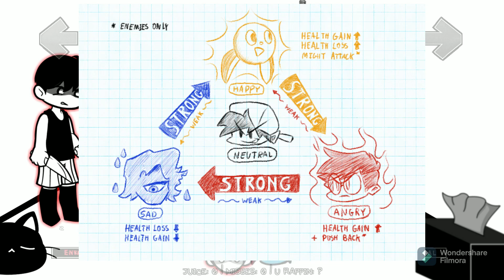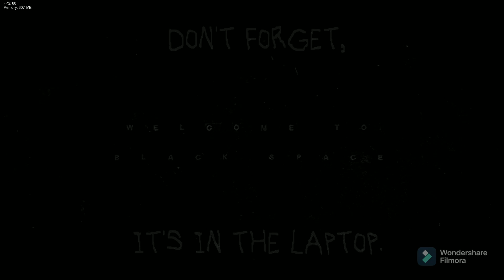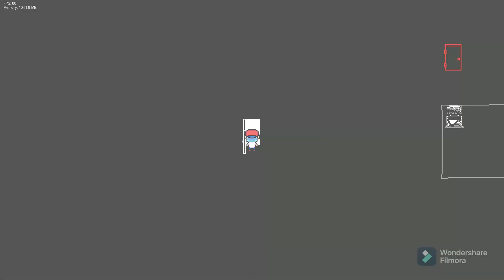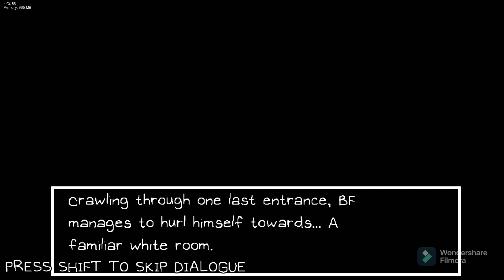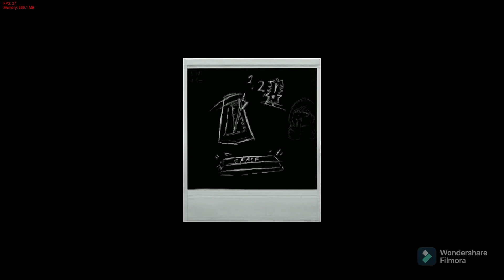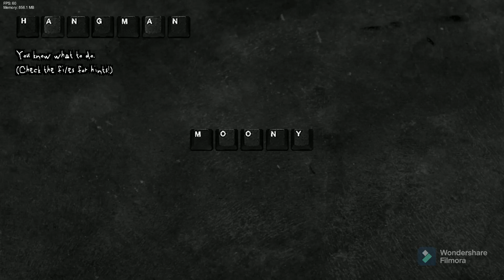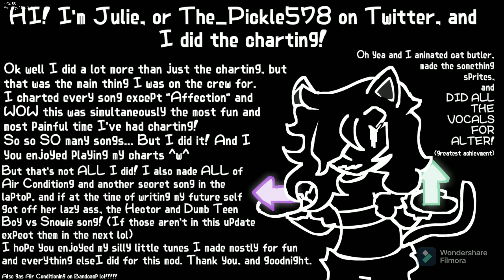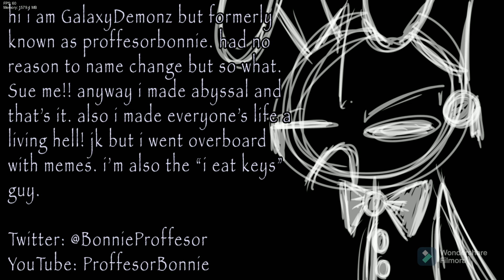Friday Night Funkin' Vs Omori Blackspace Bossrush V2 FULL WEEK